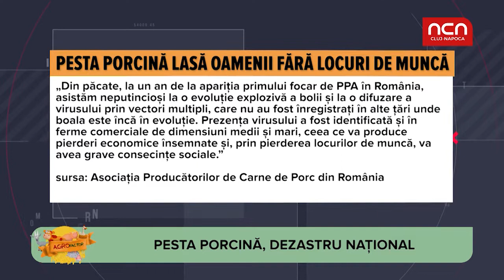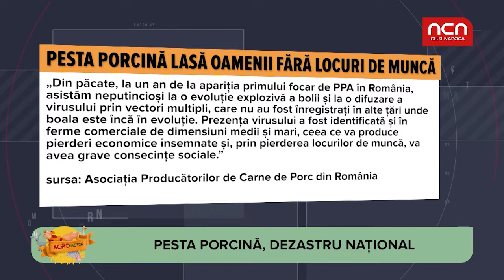Agro Factor - Pesta Porcina, dezastru national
Peste 100 de mii de porci au fost ucisi pana acum din cauza pestei porcine africane. Aflati din materialul urmator si alte cifre ingrijoratoare pentru agricultura si economia romaneasca